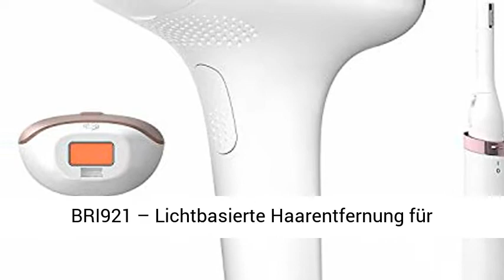Philips Lumea Advanced IPL Haarentfernungsgerät BRI921 – Lichtbasierte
Klicken Sie jetzt, um dieses Produkt zum besten Preis zu kaufen:
INFO ZU DIESEM ARTIKEL:
Philips Lumea Advanced IPL Haarentfernungsgerät BRI921 – Lichtbasierte Haarentfernung für dauerhaft glatte Haut - inkl. 2 spezieller Aufsätze für Körper & Gesicht und speziellem Korrekturtrimmer. IPL Haarentfernungsgerät von Philips für bis zu 3 Monate seidig glatte Haut und 85 Prozent weniger Haare bereits nach drei Anwendungen. Sichere IPL-Technologie mit Hautärzten entwickelt - Lichtimpulse unterbrechen den Wachstumszyklus der Haare sanft und schmerzfrei. Effiziente und schnelle Anwendung durch einzigartig geformten Aufsätze mit speziellen Lichtfiltern für jede Körperzone. Komfortable Anwendung dank extra langem Kabel / inkl. Philips Präzisionstrimmer für schnelle & präzise Korrekturen. Intelligenter Hautton-Sensor bestimmt zu Beginn automatisch Ihren Hautton und wählt die passende Lichtintensität aus. Ideal für helle bis dunkle Hauttypen mit dunkelblonden, braunen und schwarzen Haaren / Wählen Sie aus 5 Lichtintensitätseinstellungen. Lieferumfang: 1 x elektrisches IPL-Gerät (SC1997) inkl. 1 x Gesichtsaufsatz, 1 x Körper-Aufsatz, sowie 1 x Netzteil, Aufbewahrungstasche und Philips Korrekturtrimmer (HP6388).. Klicken Sie auf den Link in der Beschreibung, um dieses Produkt zum besten Preis zu kaufen
PRODUKTBESCHREIBUNG:
Philips Lumea Advanced BRI921/00 mit Aufsätzen für Körper und Gesicht

Das IPL-Haarentfernungsgerät eignet sich zur langanhaltenden Haarentfernung am gesamten Körper. Dank der beiden enthaltenen Aufsätze lassen sich Beine, Rücken, Achseln, Gesicht und die Bikinizone nach dem Rasieren, Waxen oder Epilieren leicht und effektiv behandeln. Um das Ergebnis glatter Haut optimal beizubehalten, sollten Sie die IPL-Behandlung alle 4 bis 8 Wochen wiederholen.

Alle Produktvorteile:

Schnell und Effektiv: Bereits nach den ersten Anwendungen können Sie Erfolge in der Haarentfernung feststellen
IPL-Technologie: Lichtimpulse unterbrechen den Wachstumszyklus der Haare, wodurch nach mehrmaligen Behandlungen keine Haare mehr wachsen
Körperaufsatz: Der Aufsatz mit großem Behandlungsfenster deckt große Körperbereiche effektiv ab und eignet sich ideal auch für kurvige Körperpartien
Gesichtsaufsatz: Kleiner Aufsatz mit speziellem Lichtfilter und kleinem Blitz-Fenster für gründliche Haarentfernung an empfindlichen Hautpartien
Mehr Komfort: Der Slide und Flash Modus ermöglicht gleitende Bewegungen für eine komfortablere und gleichmäßige Behandlung
SmartSkin Sensor: Um die richtige Lichtintensität auszuwählen, misst der Hautton-Sensor Ihren Hautton und empfiehlt Ihnen eine komfortable Einstellung
Lumea App: Die App bietet Ihnen eine Schritt-für-Schritt Anleitung und erstellt Ihnen einen persönlichen Behandlungsplan inkl. Erinnerungsfunktion
Lieferumfang: IPL-Haarentferner inklusive Gesichtsaufsatz, Körperaufsatz und Netzteil im handlichen Design
Rechtliche Hinweise
Testen Sie Ihr neues Philips Produkt ganz ohne Risiko! Profitieren Sie von unserer 90 Tage Geld-zurück-Garantie. Weitere Informationen (Teilnahmebedingungen)

Jasmin's Welt